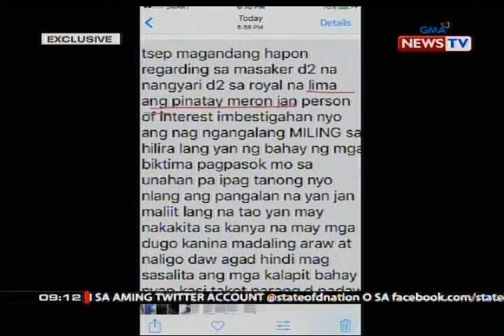SONA: Text message na natanggap ng EX-O ng katabing barangay, naging susi sa pagdakip sa suspek